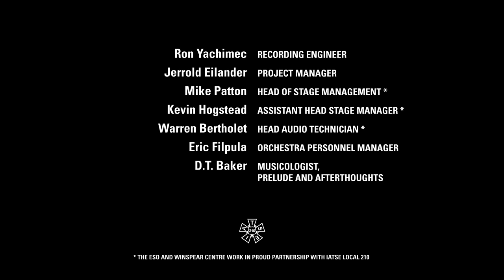Vivaldi's "Summer" The Four Seasons | Robert Uchida, Violin | Edmonton Symphony Orchestra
The eve of the summer solstice is here, bringing with it the longest day of the year and the promise of sunnier days ahead. Please enjoy this performance of "Summer" from Vivaldi's The Four Seasons, performed by members of the ESO and led by Robert Uchida, Concertmaster and Soloist.

Recorded at the Winspear Centre on June 17, 2020.

ESO Musicians:

Leader
Robert Uchida, Concertmaster and Soloist

Violin 1
Eric Buchmann, Associate Concertmaster
Ewald Cheung
Laura Veeze

Violin 2
Dianne New, Principal
Susan Flook, Assistant Principal
Heather Bergen

Viola
Keith Hamm, Principal
Ethan Filner, Assistant Principal

Cello
Rafael Hoekman, Principal
Meran Currie-Roberts

Double Bass
Max Cardilli, Assistant Principal

Harpsichord
Jeremy Spurgeon

ID Productions:
Rosvita Dransfeld – Producer
Adrian G. De la Pena – Director/Camera Operator/Editor
Sergio Olivares – Camera Operator
Gabriel Lima – Camera Operator
Philip Dransfeld – Camera Operator/Sound Recordist
with
Allan Cabral de Sa – Camera Operator
Ron Yachimec – Recording Engineer
Jerrold Eilander – Project Manager
Mike Patton – Head of Stage Management *
Kevin Hogstead – Assistant Head Stage Manager *
Warren Bertholet – Head Lighting Technician *
Jonas Duffy – Head Audio Technician *
Eric Filpula – Orchestra Personnel Manager
DT Baker – Musicologist, Prelude and Afterthoughts

* The ESO and Winspear Centre work in proud partnership with IATSE Local 210